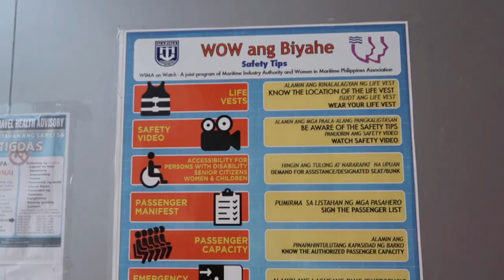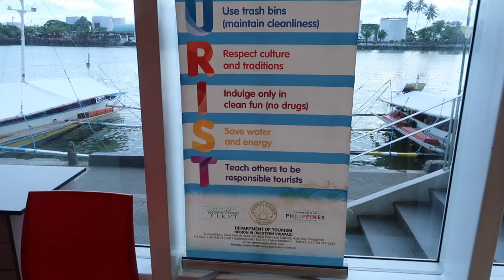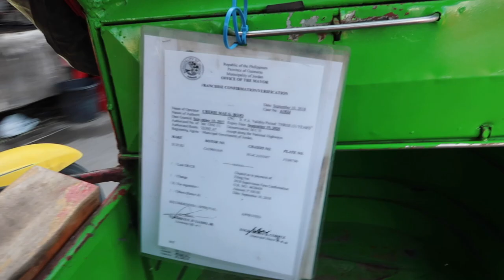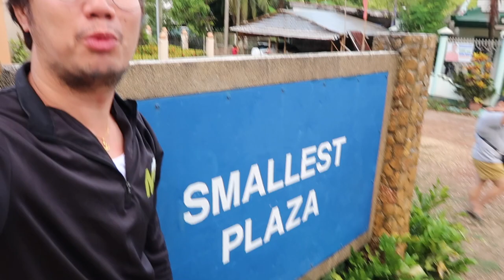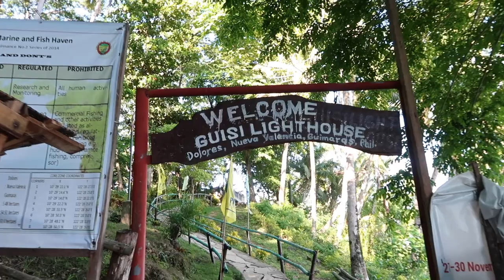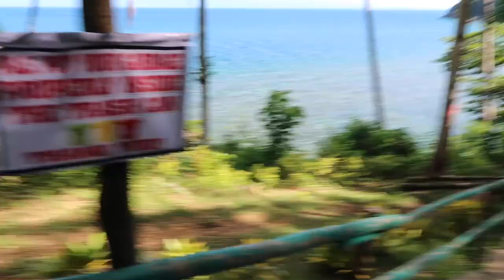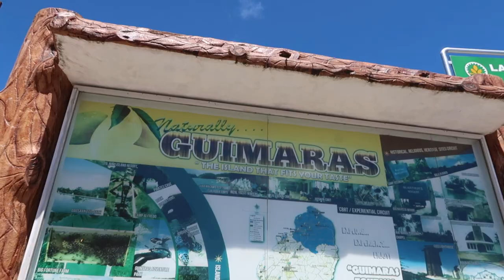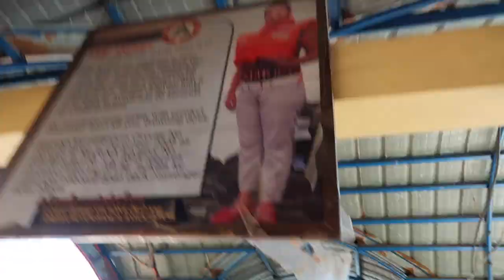DIY BUDGET TOUR IN GUIMARAS | SOLO TRAVELER GOES TO GUIMARAS | DAY TOUR